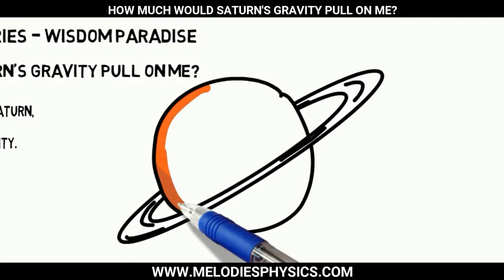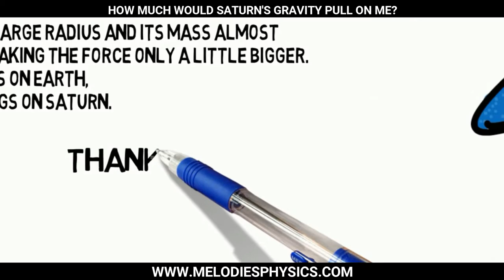How much would Saturn's gravity pull on me? - Astrophysics facts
Saturn is the sixth planet from the Sun and the second-largest in the Solar System, after Jupiter. It is a gas giant with an average radius about nine times that of Earth.